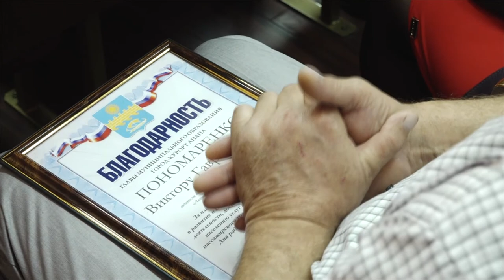Автомобилистов поздравили с профессиональным праздником